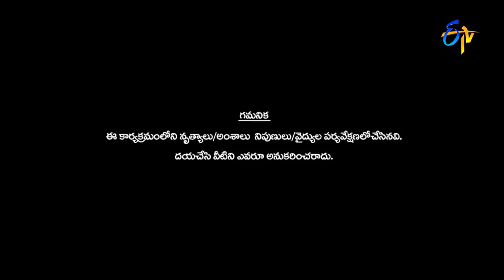Mukul Performance | Dhee 10 | 11th October 2017| ETV Telugu